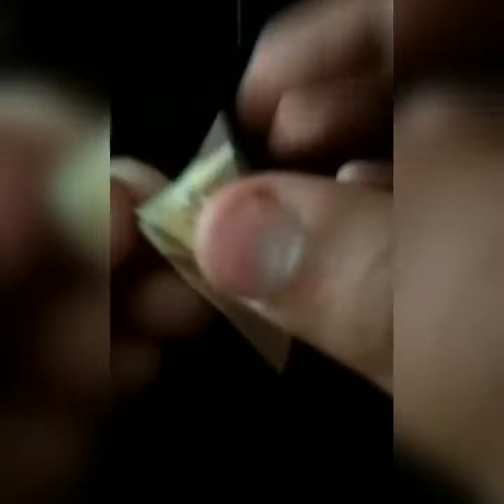Origami Money SHINLONG (part 1: Head)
Hello everyone! today in this video im going to show you how to make and origami shinlong. This is part 1 out of part 4. In this part i will show how to make the Head so have fun and have a good day!